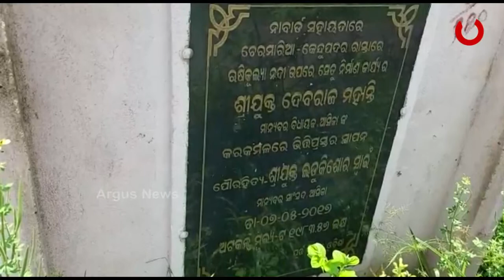ଲୋକଙ୍କ ପାଇଁ ଭରସା କାଠ ପୋଲ ।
ଲୋକଙ୍କୁ ପାଇଁ ଲାଗି ରହିଛି ଗମନାଗମନର ଅସୁବିଧା। ଗୋଟିଏ କି ଦୁଇଟି ନୁହଁ ୨୫ ଖଣ୍ଡ ଗ୍ରାମବାସୀ ଭୋଗୁଛନ୍ତି ଦୁର୍ଦ୍ଦଶା। ୨୦୧୬ ମସିହାରୁ ସେତୁ ନିର୍ମାଣ ପାଇଁ ଶୁଭ ପଡ଼ି କାର୍ଯ୍ୟ ଆରମ୍ଭ ହୋଇଛି। ହେଲେ ୫ ବର୍ଷ ପରେ ବି କାମ ସରି ପାରିଲାନି।  ଲୋକଙ୍କ ଡଙ୍ଗାରେ ଯାତାୟତ ସମସ୍ୟା ବନ୍ଦ ହୋଇଗଲା ସିନା ହେଲେ ଏବେ କାଠ ପୋଲ ଉପରେ ନିର୍ଭର କରିବାକୁ ବାଧ୍ୟ ହେଉଛନ୍ତି।